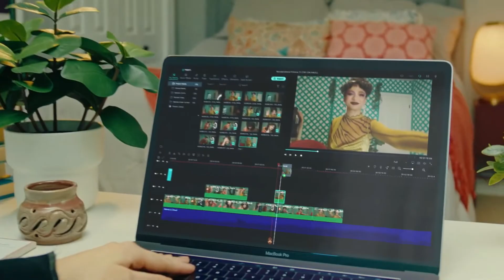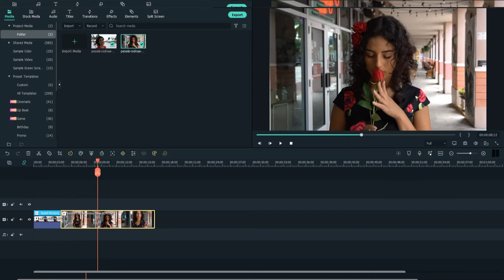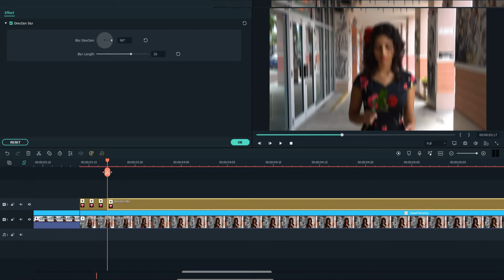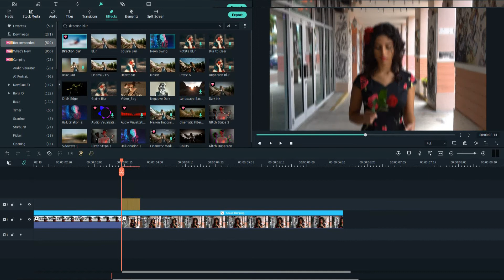(Filmora 11.6): How to make a Velocity Edit *Tutorial*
Hey guys, today I'm going to show you how to make a velocity edit in Wondershare Filmora 11.6.7.